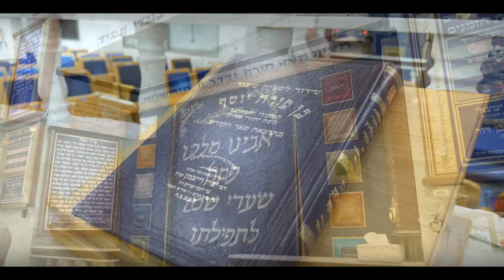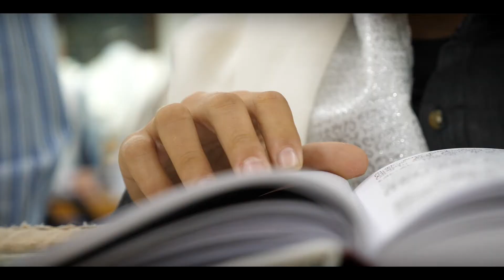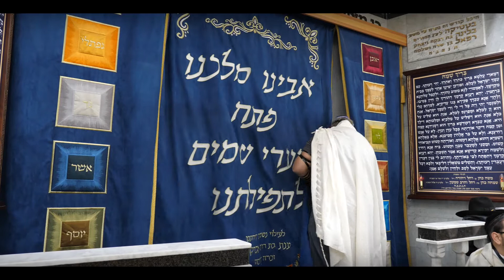מורן זגה עולה לתורה בקליפ מרגש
יש ימים מיוחדים שלא שוכחים, מהימים האלה כולנו רוצים מזכרת שתגרום לנו להרגיש ולחות את הרגע .
כאן אנחנו בליאור צלמים נכנסים לתמונה, כדי ללוות אתכם ביום המיוחד שלכם, לקבל הצצה לרגעי האושר .ולתעד במקצועיות רבה רגעים קסומים .
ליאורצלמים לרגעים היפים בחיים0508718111